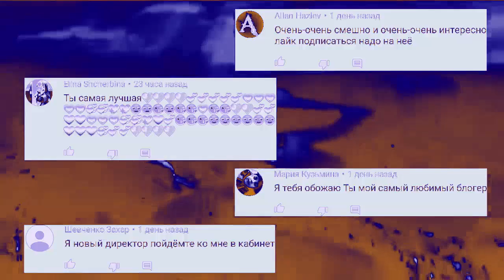КОРОЧЕ ГОВОРЯ, МОЯ МАМА ЗВЕЗДА in UMC Ukraine Chorded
Наслаждайтесь этим эффектом!:)